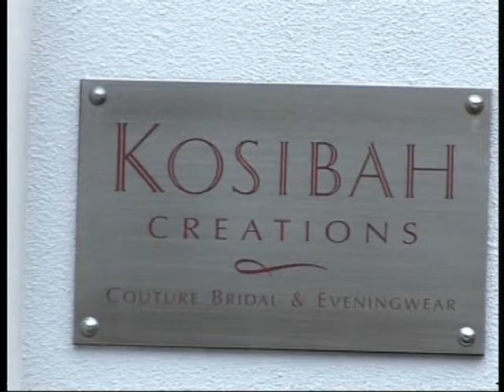Rafia interview with Yemi Osunkoya of Kosibah Creations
Yemi Osunkoya, the designer behind the Kosibah Creations label, discusses the influences behind the Kosibah Creations and Yemi O by Kosibah range of couture, made to measure, gowns.  Yemi explains the difference between the Kosibah Creations and Yemi O by Kosibah ranges while emphasising that both still incorporate the best elements of couture design.